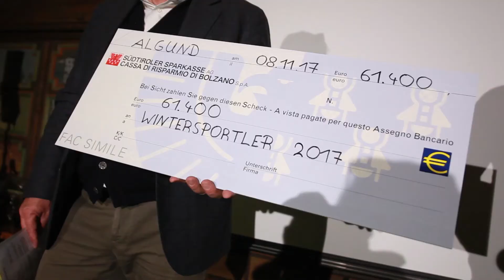Übergabe der Förderschecks Wintersport 2017 in der Brauerei FORST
Die Südtiroler Sporthilfe überreichte die Förderschecks an die Wintersportler auf Einladung der Brauerei FORST im SIXTUSSAAL

Sporthilfe Alto Adige consegna gli assegni di sussidii agli atleti di spicco di discipline sportive invernali alla birreria FORST